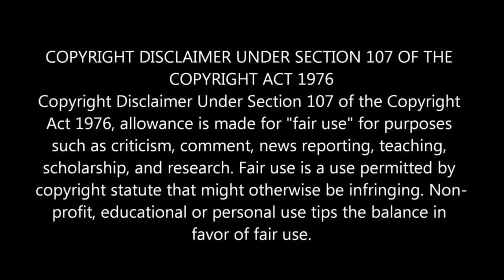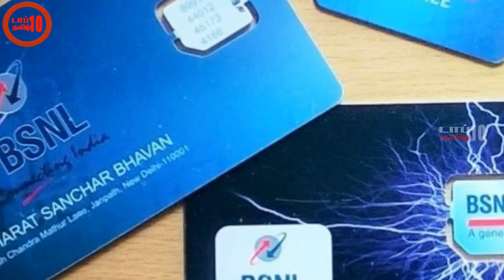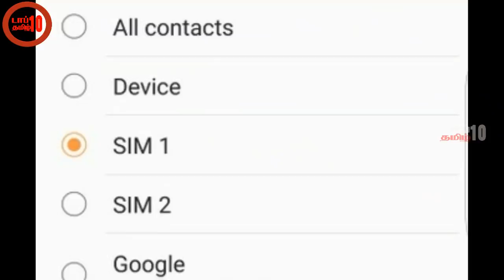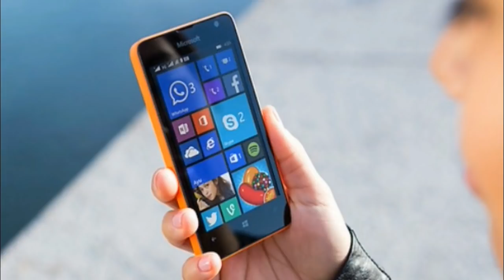சிம் கார்டு எப்படி வேலைசெய்கிறது தெரியுமா?-Weekly Series | TOP10 Tamil